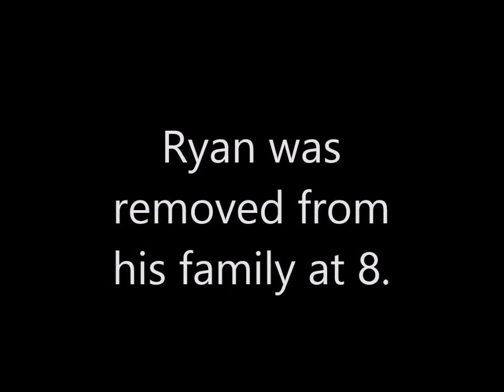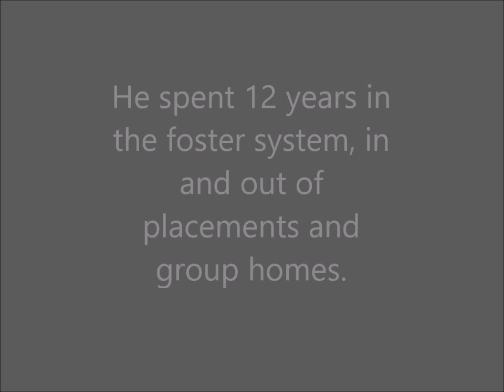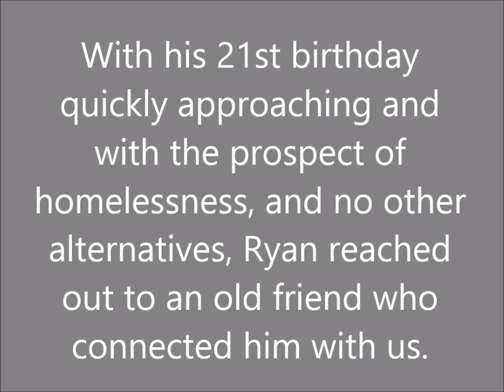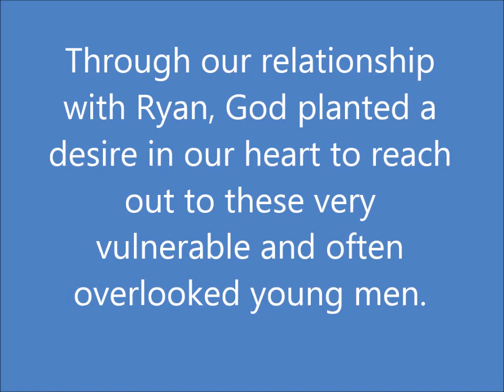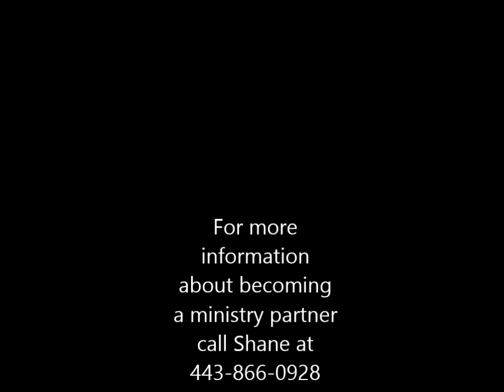Lost boys movie ryan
Loving the Lost Boys is a ministry that seeks to help young men that have aged out of the foster system by providing a family style environment so that they might launch into independence.